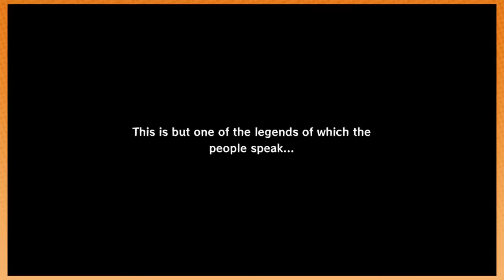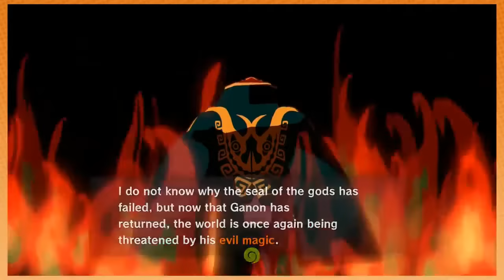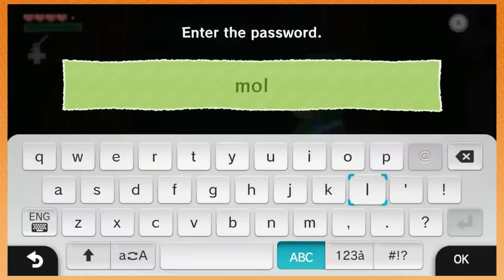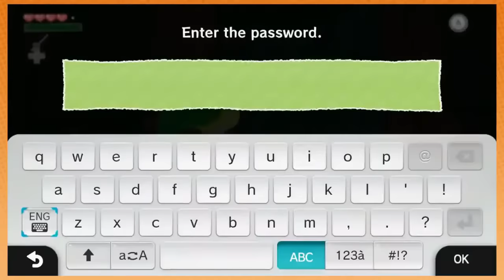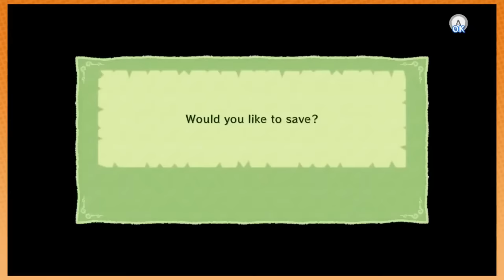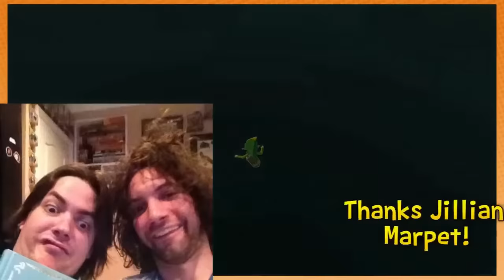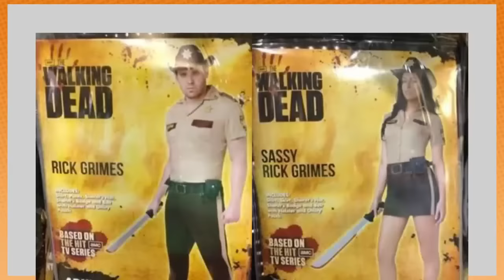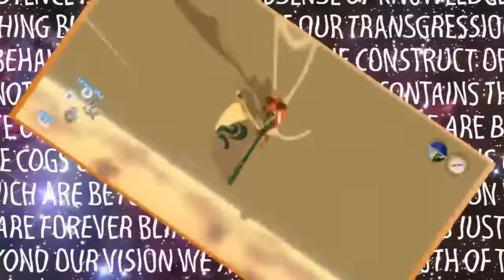Game Grumps Zelda: Wind Waker HD (Full Playthrough 1)